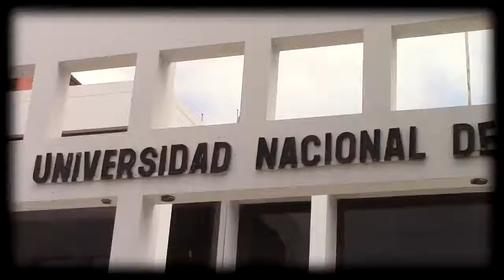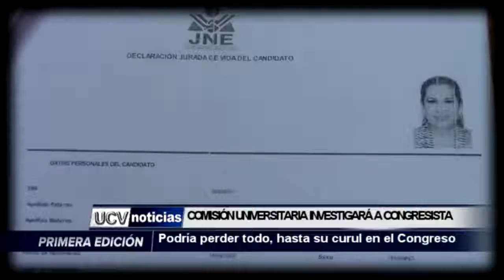COMISIÓN UNIVERSITARIA INVESTIGA A CONGRESISTA-UCV NOTICIAS PIURA